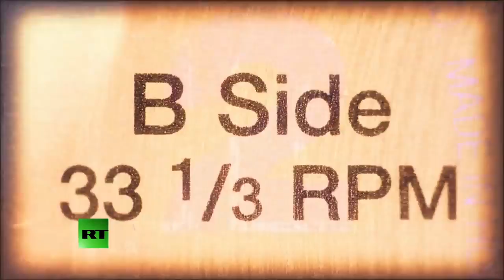Drones Are Dropping Poison Bombs On Precious Natural Habitat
January 28, 2019 - Rats have invaded Seymour Norte in the Galapagos Islands and are screwing up the endemic species' natural habitat. Conservationists solution? Drop poison all over the island with drones. The Resident discusses.